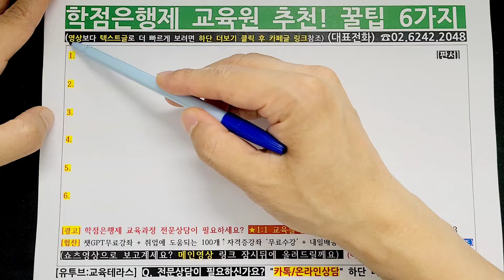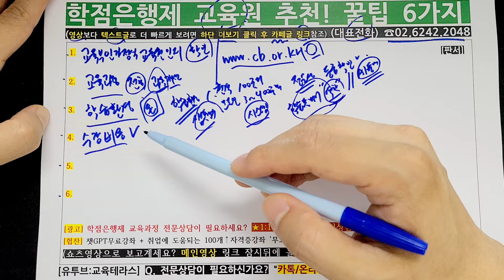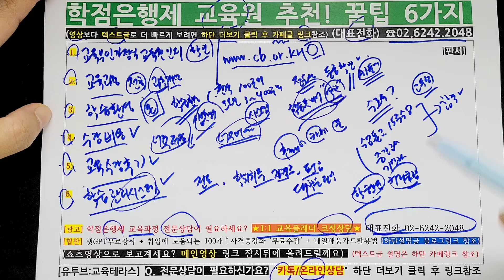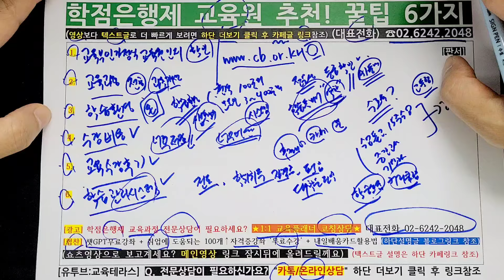학점은행제 교육원 추천! 선택! 이것만 알면 끝! 핵심 6가지 꿀팁 대공개!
학점은행제, 어디서 시작해야 할지 막막하신가요? 수많은 교육원 중 어떤 곳을 선택해야 할지 고민이라면 주목해주세요! 오늘은 학점은행제 교육원 선택 시 꼭 알아야 할 핵심 6가지 꿀팁을 대공개합니다. 이 영상 하나면 여러분도 나에게 딱 맞는 교육원을 찾을 수 있습니다!

학점은행제 교육과정
1:1 전문컨설팅이 필요하신가요?

내일배움카드 있으세요?